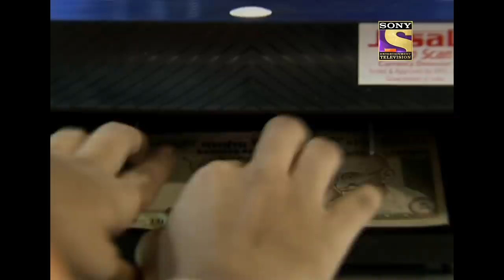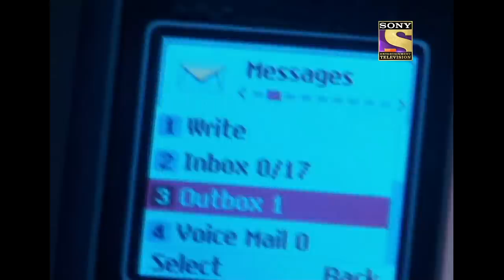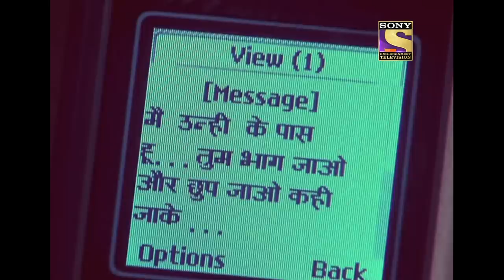CID के पास आया नकली Note का Case (सीआईडी) Season 1 - Episode 671 | Full Episode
CID officer Tasha goes to shop from a mall. She pays her bill in cash but the staff of the shop accuses her of giving them fake notes. CID"s  reputation is jeopardized due to Tasha"s act. Team CID decides to investigate Tasha.

Show Name: CID
Episode No: 671
Star Cast: Shivaji Satam, Dayanand Shetty, Aditya Srivastava
Produced By: B.P. Singh